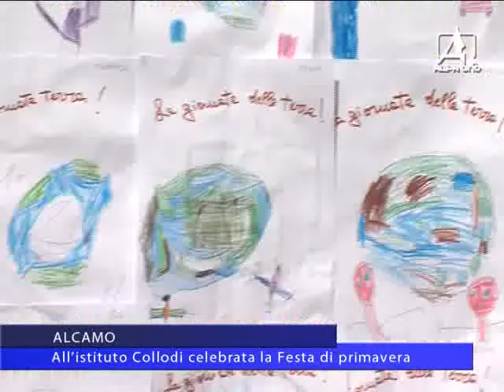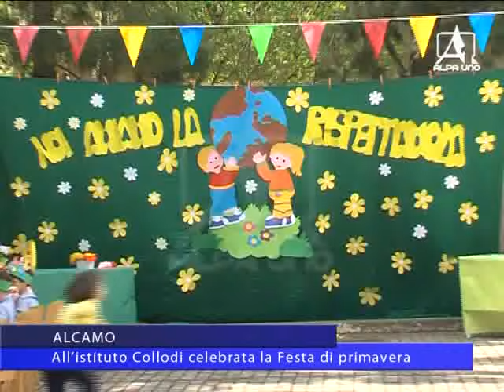ALCAMO All’istituto Collodi celebrata la Festa di primavera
E’ FESTA DI PRIMAVERA anche alla scuola Collodi dell’istituto comprensivo “Montessori” ad Alcamo. 200 bambini hanno partecipato alle iniziative per dare il benvenuto alla bella stagione